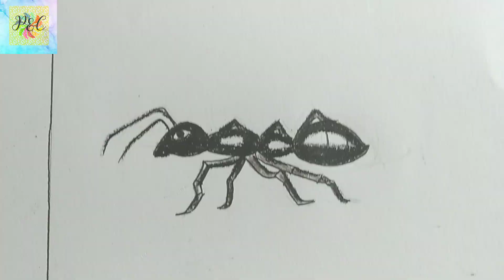Draw the pictures of any two animals that live in our house uninvited and write their names ll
Draw the pictures of any two animals that live in our house uninvited and write their names
Chhotu's house
Class 3 EVS chapter 5
CBSC board class 3 EVS
Lizard drawing
Ant drawing
How to draw lizard
How to draw an ant
Painting video
Drawing tutorial
Art

Hi, I am Poulomi . welcome to my channel Paper and Colours .hope you like my videos and I will try to fulfill your needs.keep support me . please  comments ,like, share and subscribe my channel. if any doubts or confusion do comments .